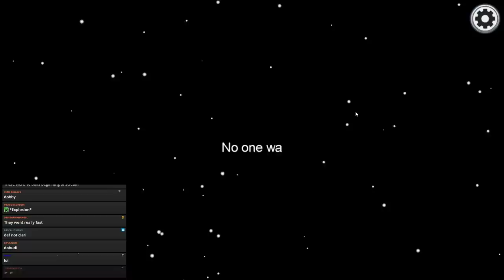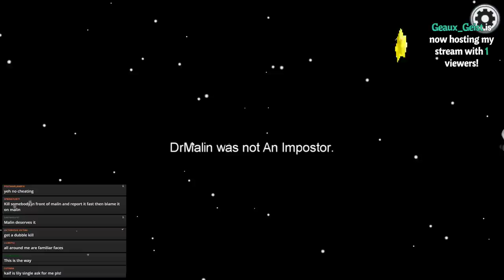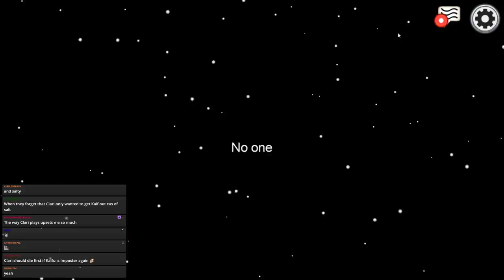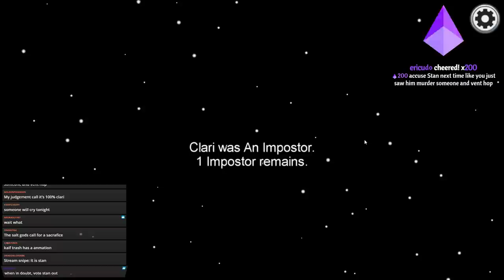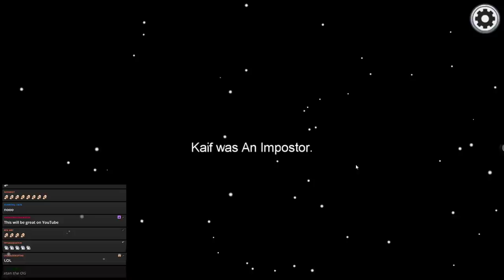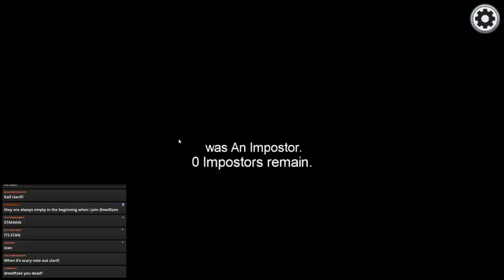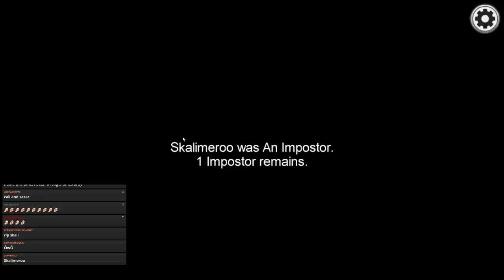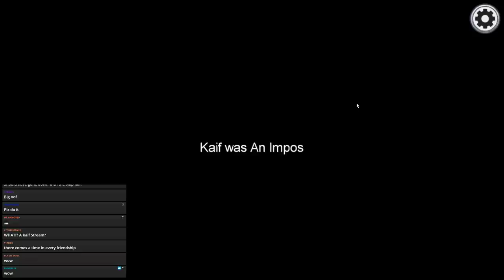I'VE BEEN SET UP | Among Us